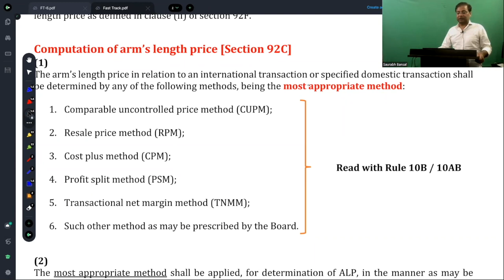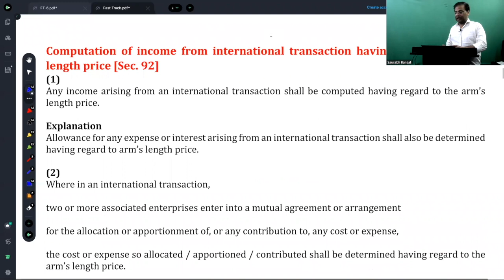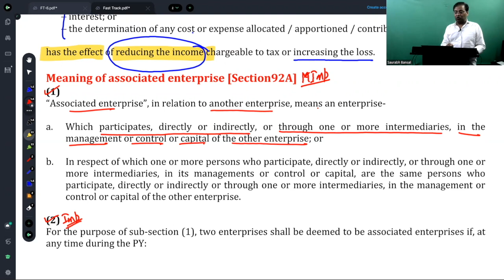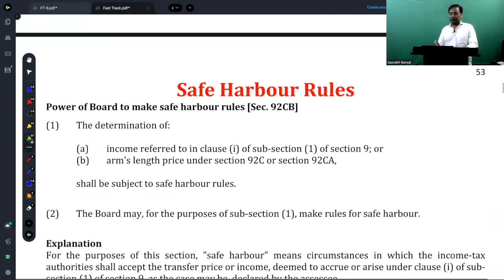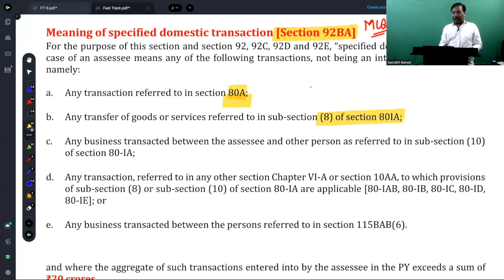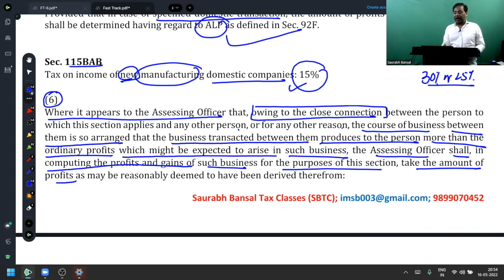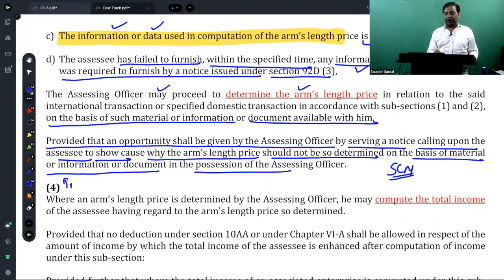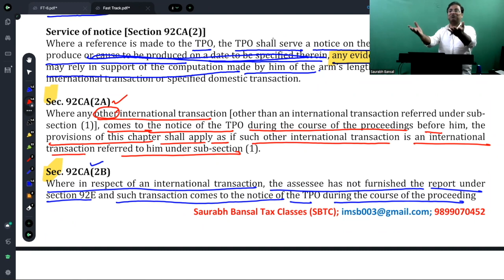DIRECT & INTERNATIONAL TAX // CMA FINAL // DT